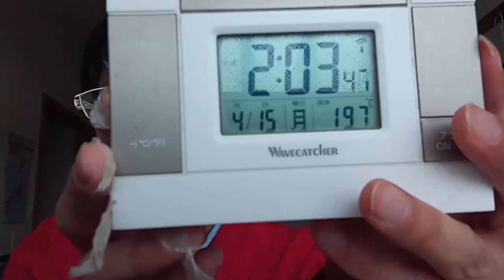KVID2570、国会議員の方達と一応皇室の方達とスポーツ界の方達とTV局のまとも側の方達と法曹界と文部科学省（スーパーコンピューター）スポーツ庁の方達へ